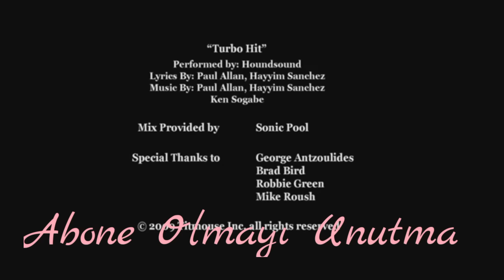♪ Hızlılara Özel Patlamalık Şarkı - Full Trip Videolu ♫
Hepinize Merhaba Arkadaşlar Ben Ali Kemal Enönü Bugün sizlere yine Hızlılara Özel Patlamalık Şarkı attım yine full trip videolu oldu sizler için en hızlı patlamalık şarkıları derleyip düzenliyorum Abone Olmayı Unutmayın Tekrardan Görüşmek Üzere Hoşçakalın.

Hepinize İyi Eğlenceler Dilerim.